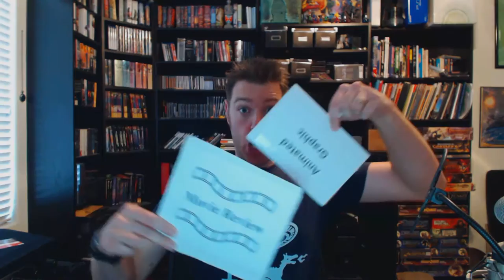"Deadpool" Feels Dead - CGC UNCUT REVIEW